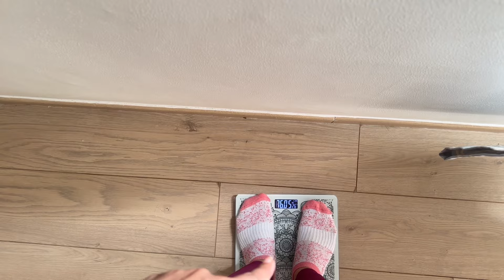Kaise kiya weight kam || reetkahlonvlog